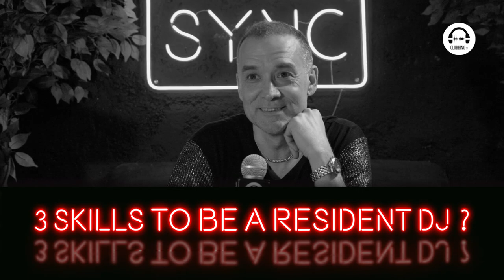SYNC with DJ YONEL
Clubbing TV is the World's 1st TV channel dedicated to Clubbing, DJs and Dance Music Culture available in HD 24/7 Worldwide. Clubbing TV offers to millions of fans exclusive Lifestyle programs representing all the Electronic Music styles and flavors. Discover our reports of the hottest cities, clubs & festivals. Enjoy our live broadcasts from the biggest Festivals. Watch our Live Streamings, documentaries, Music videos, Live DJs performances, DJs Interviews & talk shows. Clubbing TV... Louder than your speakers!